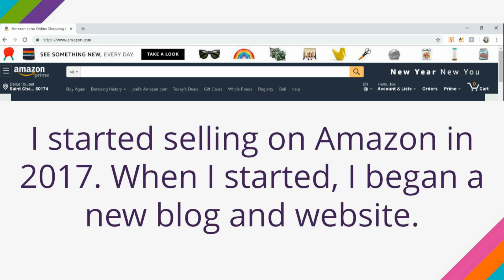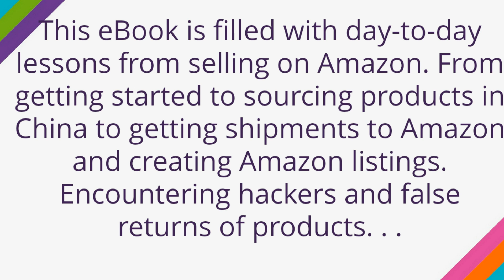Lessons Learned from Selling on Amazon 2017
A new eBook from AmazLessonsLearned.club shares lessons-learned day-by-day from Selling on Amazon Oct-Dec 2017. Author is Joel Montgomery. Lessons Learned include getting started on Amazon, sourcing products in China, receiving shipments in the USA, and producing Amazon listings. A second eBook is in press--Lessons Learned from Selling on Amazon Jan-Dec 2018. Contains links for ordering the book--$20 plus tax. (Music--under PLR license from ClickBank)